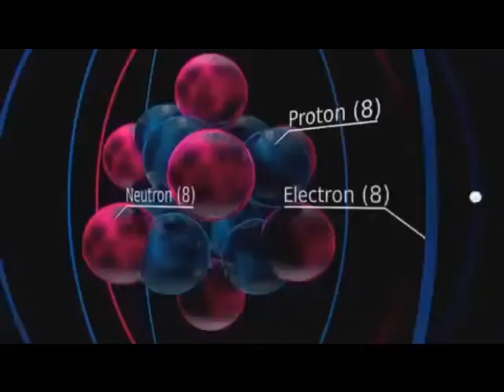STOP POLLUTING OUR PLANET!!!!!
Pollution is kinda a big problem you think? With all of us contributing everyday to pollution. Water pollution is probably the worst problem on our planet. With the help of the Ariix "Puritii" water filter and bottle used together you can now enjoy 99.9999+ Bacteria Free Water anywhere in the world from any source and stop contributing to 126 Ton. a day of plastic bottles going into our landfills.